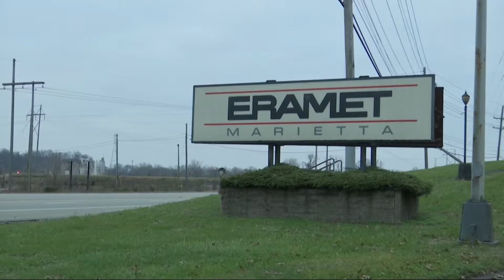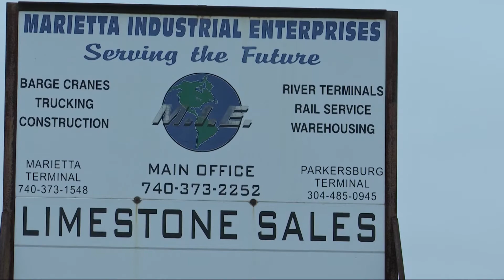Noises from OH upsetting WV residents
Some Wood County residents are fed up over a constant hum that's drifting East across the Ohio River. Residents compare the hum to the sound of an angry Shop Vac, that they say is coming from two plants - Eramet Marietta Inc. and Skye Metals Recovery, Inc., along Route 7 in Marietta, Ohio.